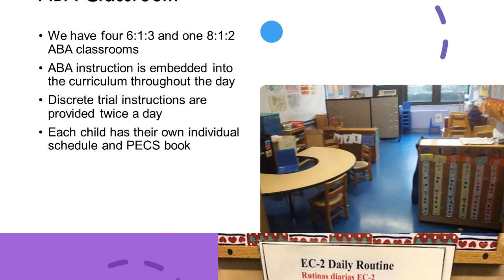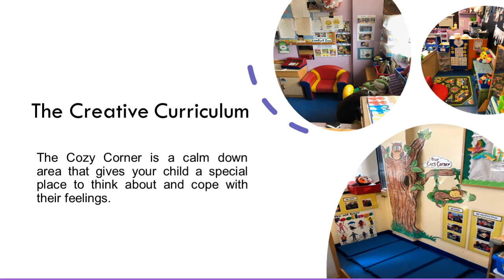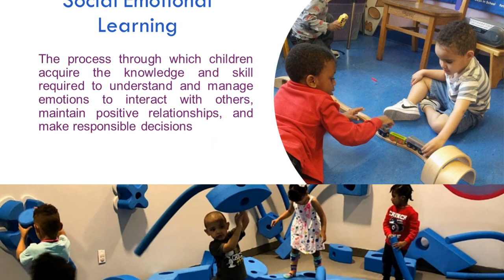Francis of Paola Early Learning Center - Virtual Tour